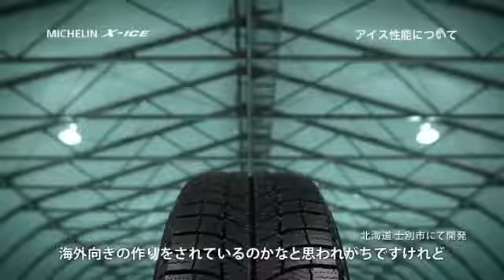X-ICE XI3 Expert Voice 吉田由美編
吉田由美　カーライフ・エッセイスト
*どんな路面コンディションでも安心感を与えてくれるタイヤ。

ミシュランはどうしても海外向きに思われがちですが、実際には日本で開発して、日本向けに作られているとお聞きして、一番凄く感動したのはスタート時の食いつきの良さでした。
タイヤに詳しくない女性にとってはアドバンテージが高く、選ぶポイントになるはずです。
(2012年撮影）